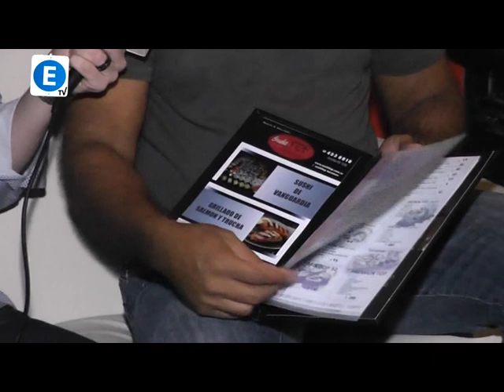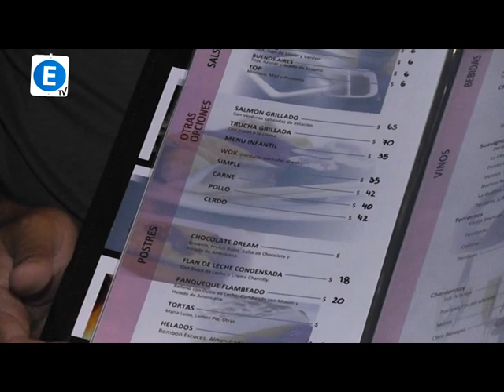Permitido Estacionar TV - Sushi Top nos Sorprende - Tirso Cocina en Vivo.